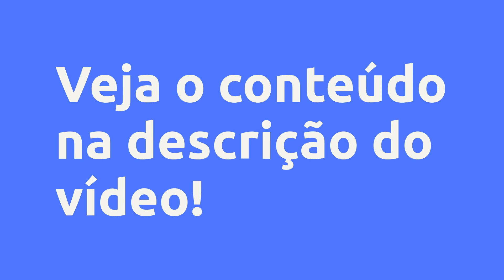(REVIEW) LEGISLAÇÃO POLICIA LEGISLATIVA ESQUEMATIZADA & COMENTADA - PRISCYLA PEREIRA DE SOUZA, VALE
Legislação Policia Legislativa ESQUEMATIZADA & COMENTADA - PRISCYLA PEREIRA DE SOUZA, Vale a Pena?

Um pouco sobre (informações do produtor):
Chega de estudar por materiais LONGOS e CANSATIVOS, chegou a hora de potencializar os seus estudos para concurso do seus sonhos, ou seja, da Policia Legislativa do Senado Federal

Aqui futuro(a) Policial Legislativo você encontra a legislação e as questões inéditas que tanto desejava para TREINAR, pois foi em variados lugares e não encontrou nada!!

Então não perca tempo pois TREINAMENTO com correção leva a APROVAÇÃO.

Com intuito de ajudá-los este presente E-book foi dividido em 2 MÓDULOS com questões voltadas ao conteúdo programático do edital 2022 com breves comentários que te darão base neste processo de aprendizado a fim de otimizar o seu estudo

Conteúdo Programático

1º RODADA

2º RODADA

BÔNUS Edital VERTICALIZADO

LEGISLAÇÃO: Regulamento Administrativo do Senado Federal: do porte arma

nas dependências do Senado Federal; das atribuições do Diretor da Secretaria

de Polícia do Senado Federal; da estrutura da Secretaria de Polícia do Senado

Federal; das atribuições das Coordenações e Serviços da Secretaria de Polícia

do Senado Federal. Corregedoria Parlamentar (Resolução nº 17, de 1993).

Regimento Interno do Senado Federal: artigo 25, artigo 98, e Capítulo XIV.

Súmula nº 397 do Supremo Tribunal Federal. As polícias legislativas na

Constituição de 1988.

Vantagens:

-Pagamento Seguro
-Acesso Imediato
-Várias Formas de Pagamento
-100% Online